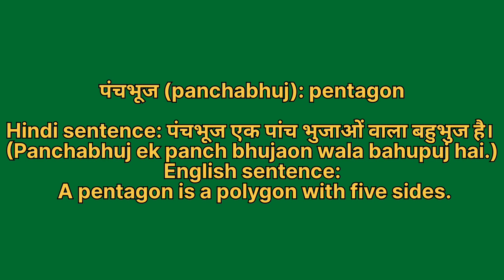Panchbhuj ko english mein kya kahate hain | Panchbhuj ki meaning | Panchbhuj ki spelling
Panchbhuj ko english mein kya kahate hain
Panchbhuj ki meaning
Panchbhuj ki spelling
Panchbhuj ki english